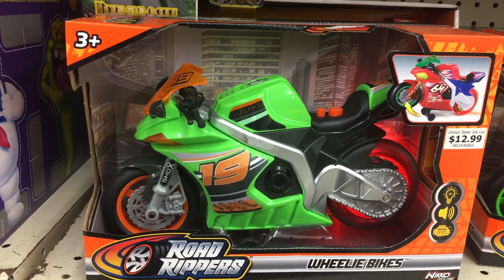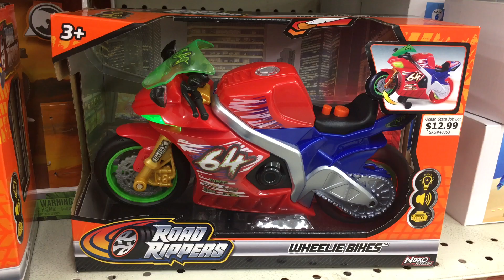Road Rippers Nikko Wheelie Bikes In Store Demo